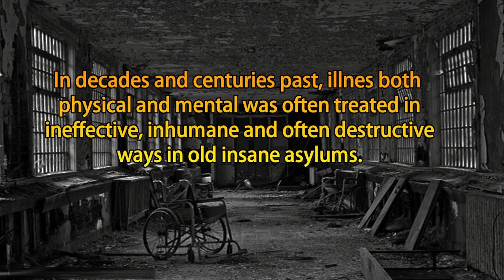Rare Photos Taken From Old Insane Asylums Show Their Harsh Conditions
Our understanding of our bodies and minds improves with every passing year. There are still many unanswered questions, and too many seemingly insurmountable medical challenges for comfort, but at least science is pointed towards answers. In decades and centuries past, illness both physical and mental was often treated in ineffective, inhumane and often destructive ways in old insane asylums. People with psychological conditions, especially, tended to be viewed as subhuman. These unfortunate souls were born in the wrong era, and their stories are heartbreaking.